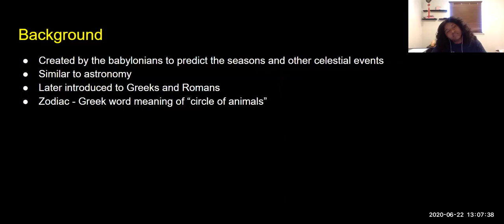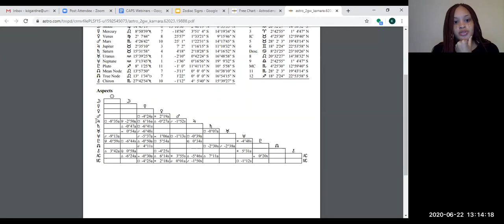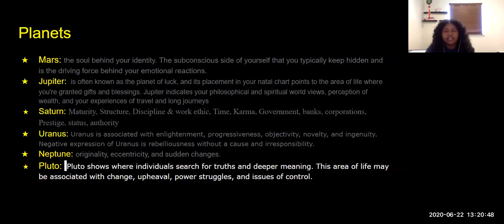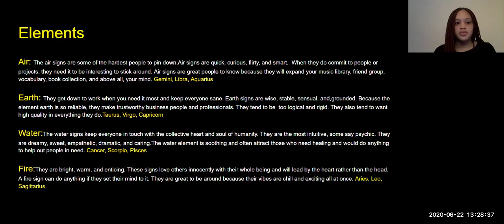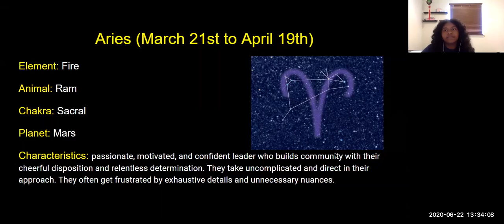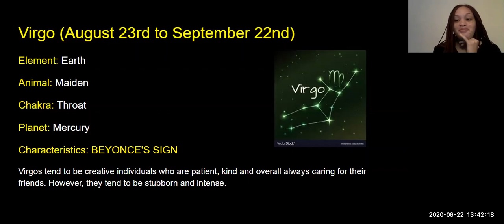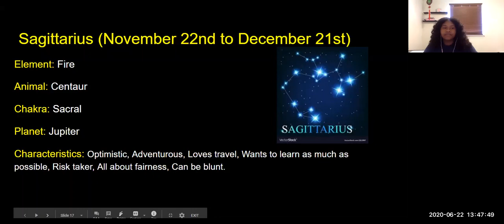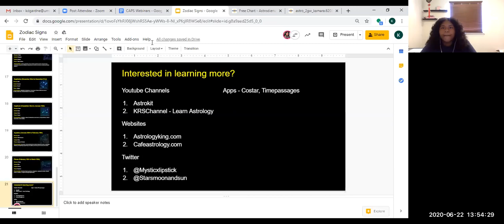Beginners Guide to the Zodiac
Join the Mental Health and Wellness Peer Mentors to learn about the Zodiac